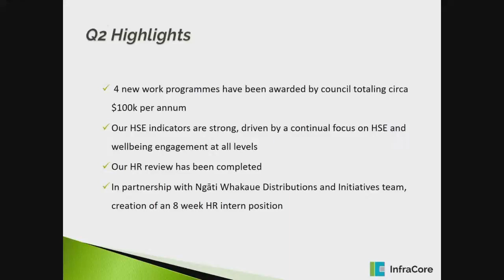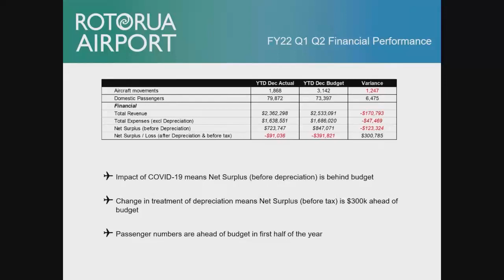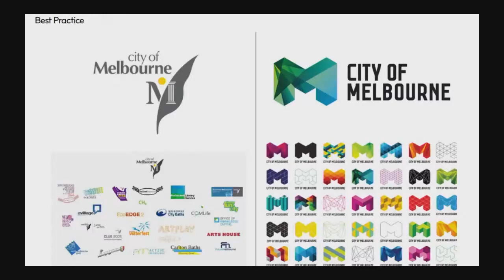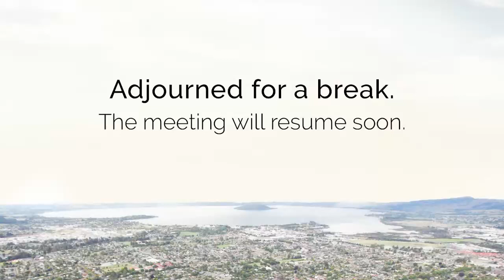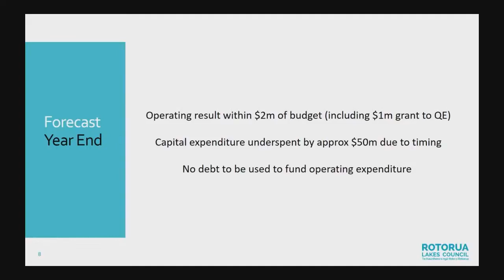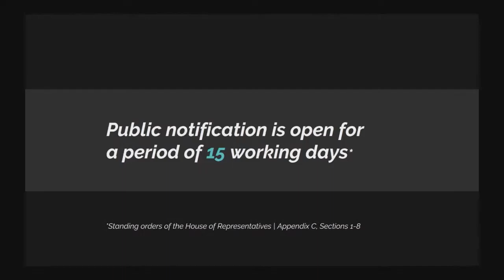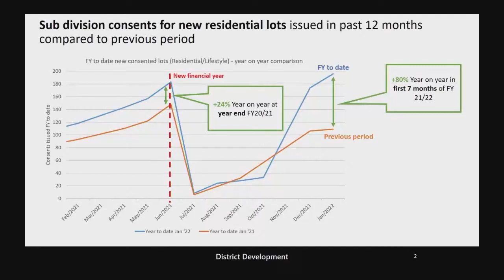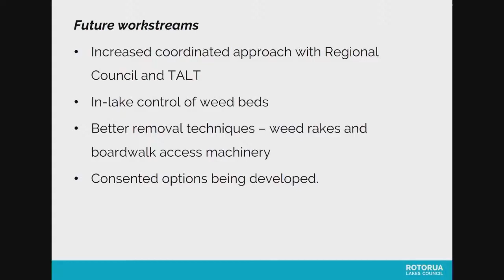Operations & Monitoring Committee Meeting - 3 March 2022